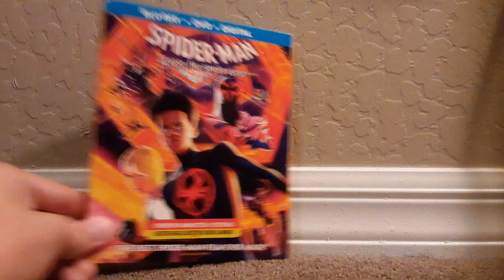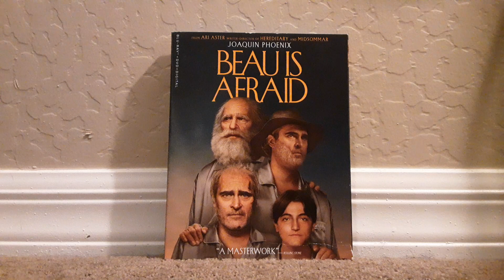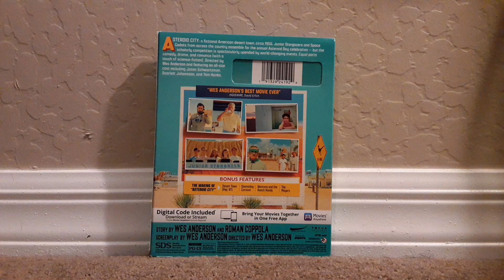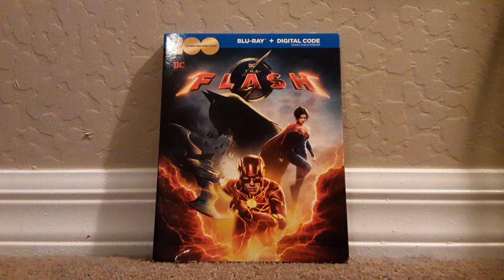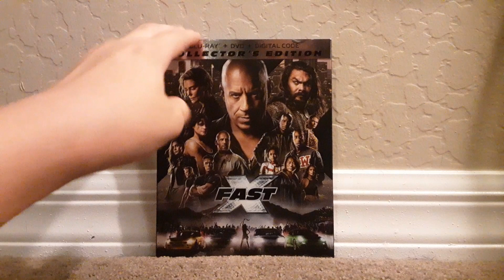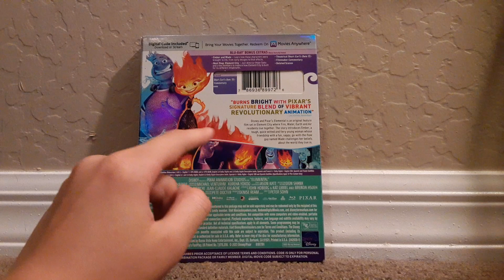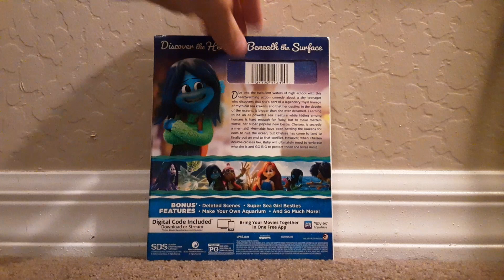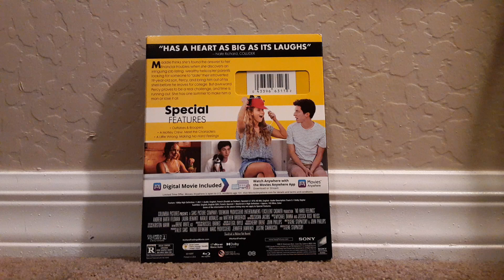September 2023 Blu-Ray Pickups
Here Is Everything I Picked Up Over The Month Of September On Blu-Ray